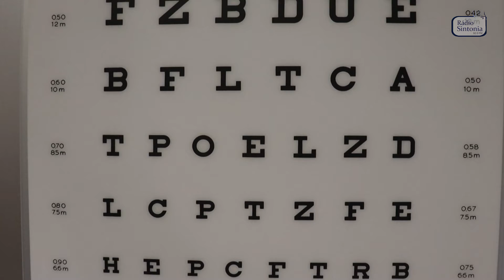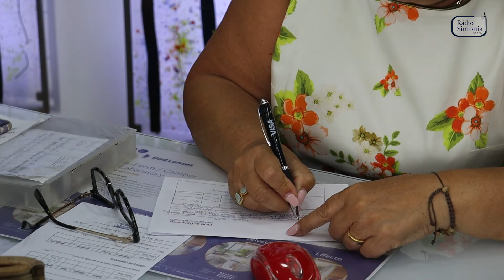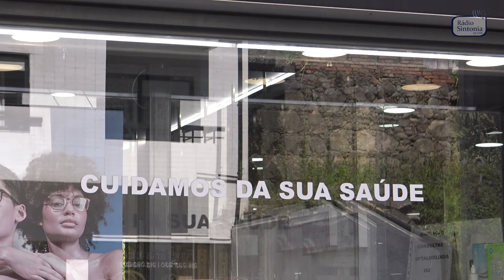Oculista Santo Ovídio: "25 anos a cuidar dos seus olhos"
Mais do que uma marca, uma tradição. Há 25 anos a servir os clientes, a Oculista Santo Ovídio é uma opção válida para cuidar da sua saúde visual.